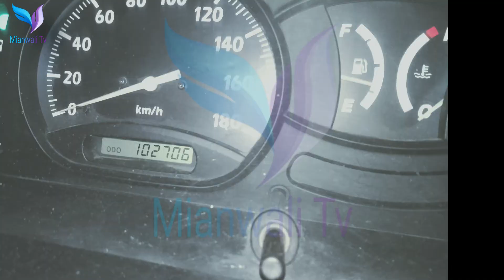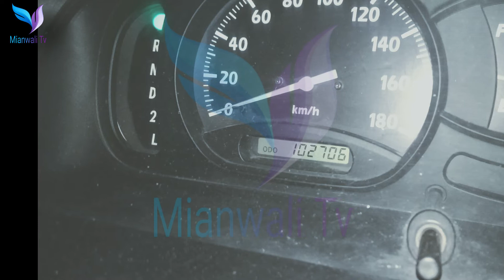Toyota Townace CR42 | Pakistani Townace | Mianwali Tv